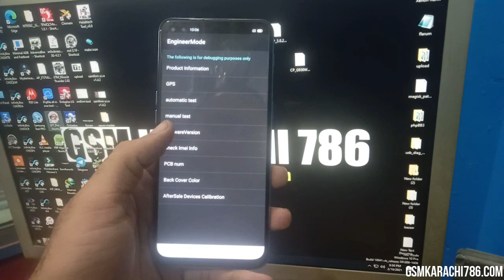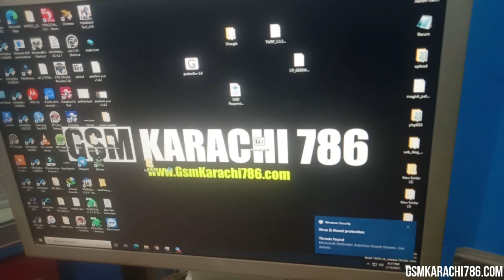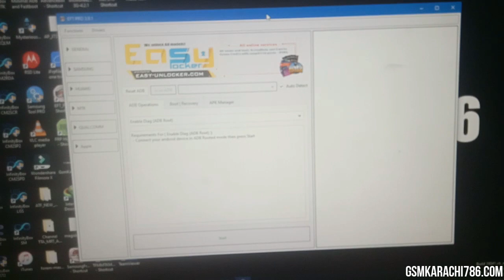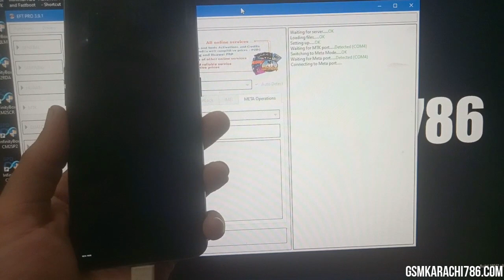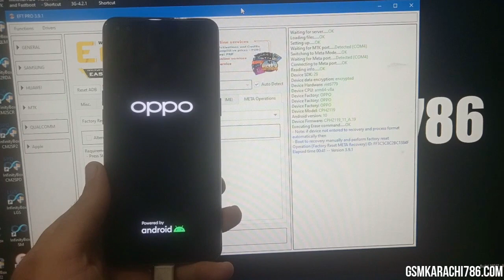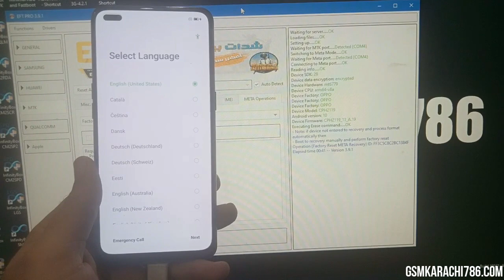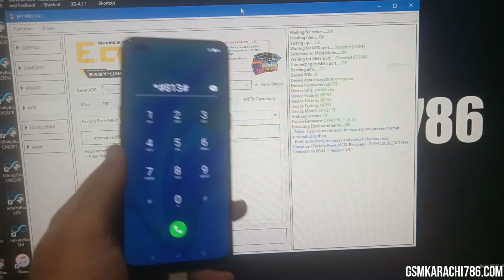Oppo F17 Pro CPH2119_A19 Pattern Unlock Done EFT Pro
Oppo F17 Pro CPH2119 Pattern Unlock Done EFT Pro
CPH2119_A19
This Method Works..